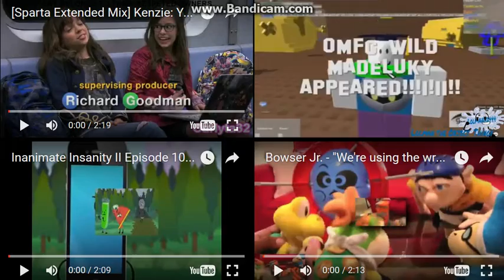Let's Remake FTW 01 --- Sparta Extended Remixes Side-By-Side 162